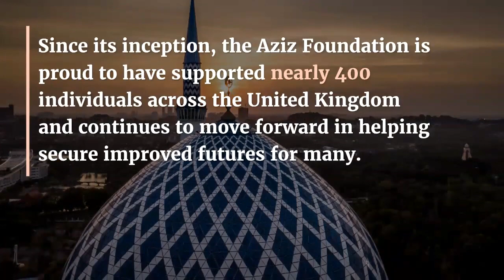Asif Aziz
Watch this video from Asif Aziz about the Aziz Foundation is a family charitable foundation established to make strategic interventions to catalyse and energise change and development.

Asif Aziz is the Founder and CEO of Criterion Capital, one of London’s most influential asset management company with a portfolio under management of c. £3.6 Billion. Asif Aziz is also passionate about his charity, the Aziz Foundation. Through the foundation he focusses on improving primary school education, tackling homelessness, and providing international poverty relief.